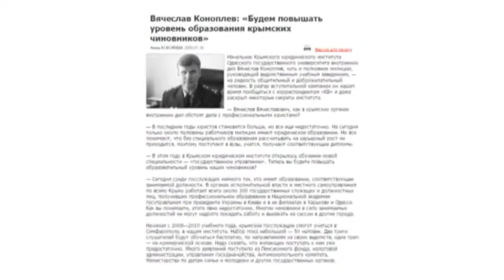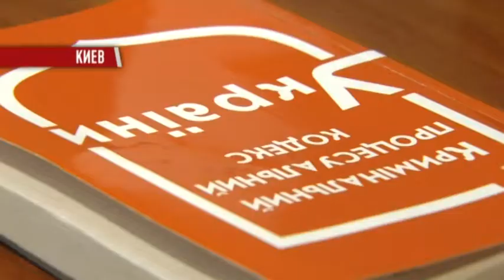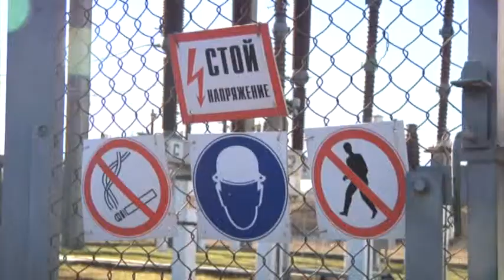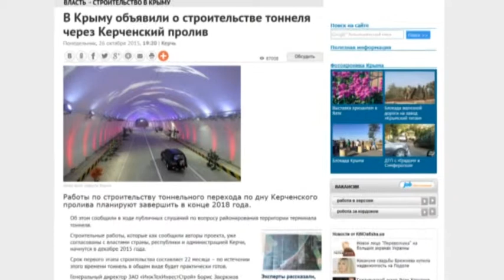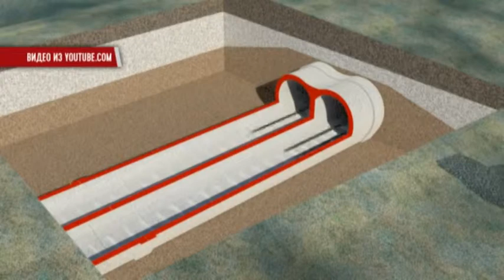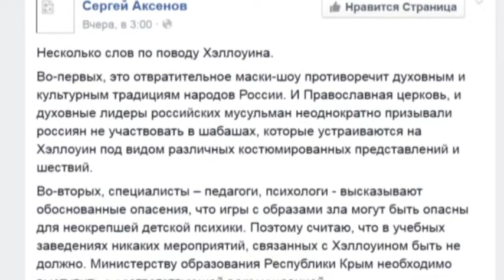Новости волна 30 10 2015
В выпуске:

Прокуратура АРК открыла уголовное производство в отношении полковника украинской милиции.

Украинские власти должны решиться на энергоблокаду Крыма - Меджлис.

В Крыму снова обсуждают проект строительства тоннеля через Керченский пролив.

Оккупационные власти запрещают Хеллоуин в Крыму.

Мы рядом!